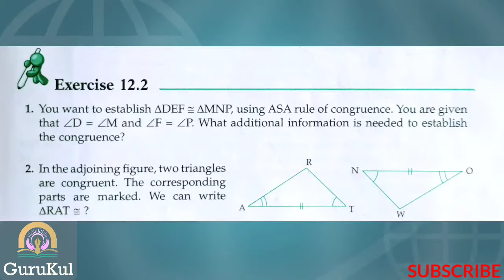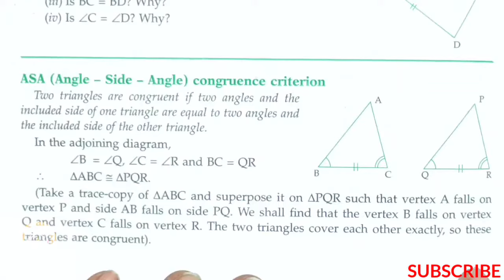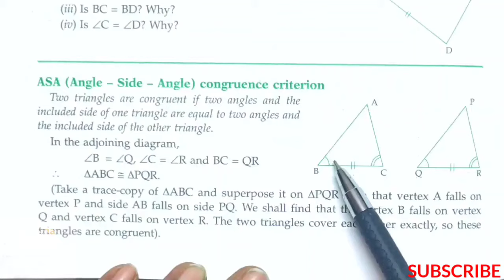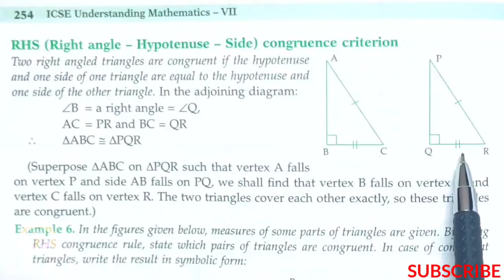CongruenceOfTriangles | Ex 12.2 P1 Class 7 | ML Aggarwal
CongruenceOfTriangles | Ex 12.2 Part 1 | Question No 1 to 3 | Class 7 | ML Aggarwal ICSE UNDERSTANDING MATHEMATICS

 1. Congruence Of Triangles.
 2. ASA congruence criterion.
 3. RHS congruence criterion.
Timespans
0:00 Intro.
0:19 Explanation of ASA congruence criterion.
2:38 Explanation of RHS congruence criterion.
4:05 Question No 1.
5:43 Question No 2.
9:06 Question No 3.
15:04 Outro.
Congruence Of Triangles, Ex 12.2, Explanation Of ASA and RHS rule, Part 1, Q. No 1 to 3. Class 7.